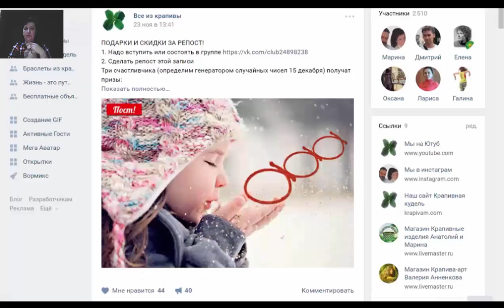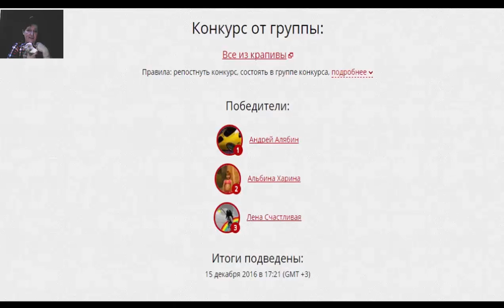Конкурс за репост в вконтакте. Предновогодний конкурс. Три приза! Три победителя! Все из крапивы.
Конкурс призов за репост в нашей группе Все из крапивы проходит регулярно! Присоединяйтесь к нашей группе и выигрывайте призы - крапивные изделия!В предновогоднем конкурсе у нас сегодня три победителя и три приза! Три крапивных браслета!

Знаете ли вы, что из крапивы можно получать пряжу?! ☀ Крапива. Все из крапивы.  Получение волокон из трав. Прядение. ☀ Пряжа, ткань,  браслеты, обереги, пояса, рубашки из волокон крапивы жгучей и двудомной. ☀ Мастер-классы по получению волокон из крапивы, льна, кипрея (Иван-чая), хмеля,  хвои сосны (лесная пряжа).

Будьте здоровы и счастливы!